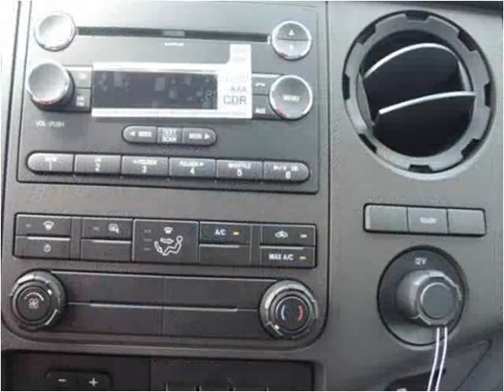2015 Ford F350 New Cars Manassas VA